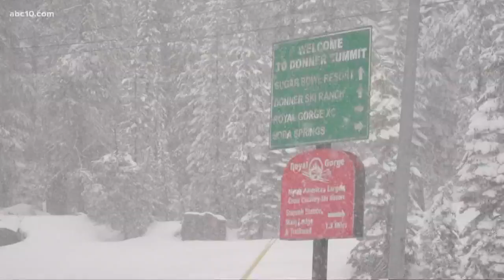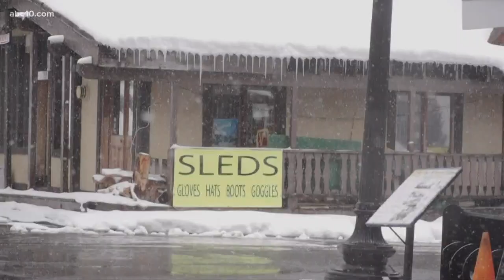Soda Springs hopes winter-like weather in May comes to an end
The people of Soda Springs are hoping for an end to the winter-like weather in their area. Many residents have never seen so much snow before summer.